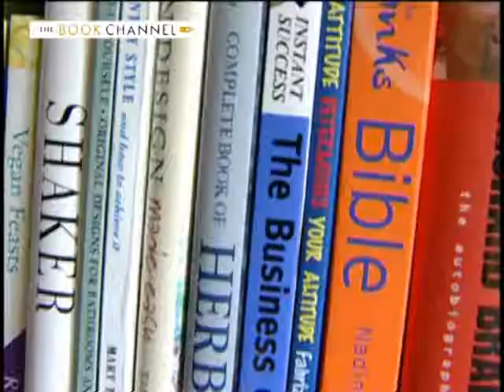The Book Channel TV Trailer Show 2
Property, Networking, Secret Dreams

Property Magic, Simon Zutshi
At Your Fingertips, William Buist
The Magic Sunglasses, Angela Buck